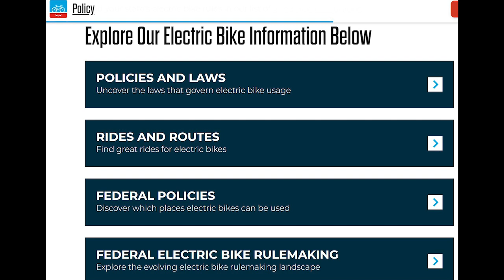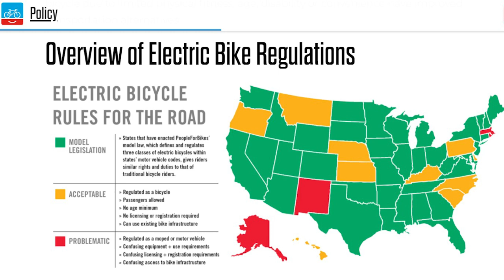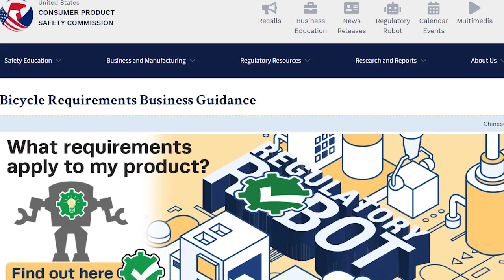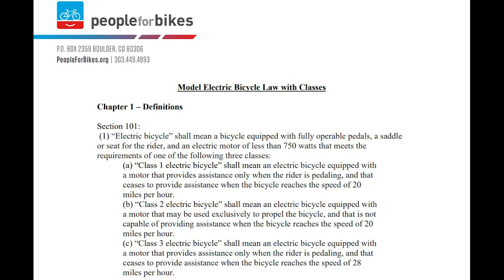Steven Hansen Full Interview December 2021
California bike lawyer Steven W. Hansen-full interview from our "Legal Labyrinth of Riding Recumbent in America!" webcast of December 5th, 2021